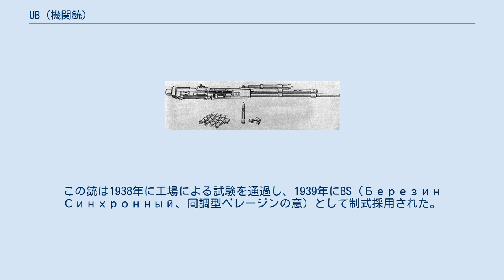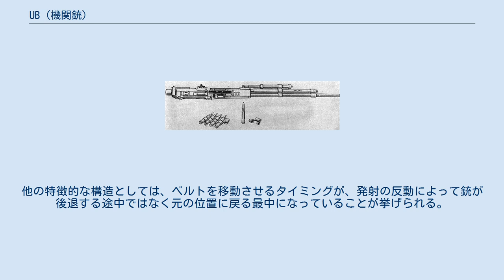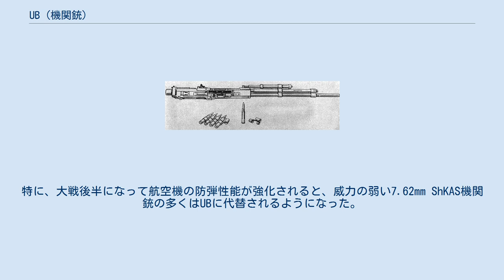UB (機関銃)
ソ連・ロシアの航空兵器
#12.7mm銃
UB（露：УБ, Универсальный Березина、ラテン文字表記の例：Universalni Berezina、ベレージンの万能の機関銃の意）は、第二次世界大戦中のソ連で広く用いられた航空機用の12.7mm重機関銃である。
 1937年、ミハイル・ベレージンは、歩兵用の12.7mm重機関銃の弾薬を使用する新型の航空機関銃の設計を開始した。
この銃は1938年に工場による試験を通過し、1939年にBS（Березин Синхронный、同調型ベレージンの意）として制式採用された。
BSは概して成功したデザインだったが、欠陥もいくつか抱えており、特に大きな問題となったのが給弾にケーブルを使用していたことだった。
 UBは、BSの欠点を改良する形で開発された物で、UBK（翼内装備型）、UBS（プロペラ同調型）、UBT（銃塔装備型）の3種類のバリエーションがある。
BSで問題となった給弾方式は、UBKとUBSでは圧縮空気を利用したものに改められていた。
独ソ戦開戦2ヶ月前の1941年4月22日、UBは制式採用された。
 UBは、ガス圧作動方式の空冷機関銃で、使用する弾薬の規格は歩兵用の重機関銃と同じ12.7x108mm弾が採用された。
給弾はベルトによって行われ、新しく装填される弾薬が排莢機能の一部を担うという独特の機構を備えていた。
他の特徴的な構造としては、ベルトを移動させるタイミングが、発射の反動によって銃が後退する途中ではなく元の位置に戻る最中になっていることが挙げられる。
銃手が直接操作する銃塔装備型は手動給弾式であるが、遠隔操作される翼内装備型とプロペラ同調型は空気圧を利用する。
 UB機関銃各種は、第二次世界大戦中のソ連製軍用機の大多数に搭載された。
特に、大戦後半になって航空機の防弾性能が強化されると、威力の弱い7.62mm ShKAS機関銃の多くはUBに代替されるようになった。